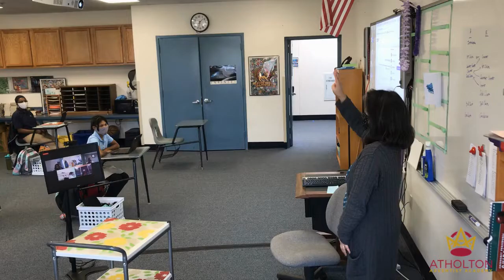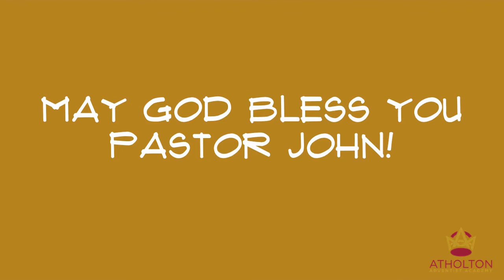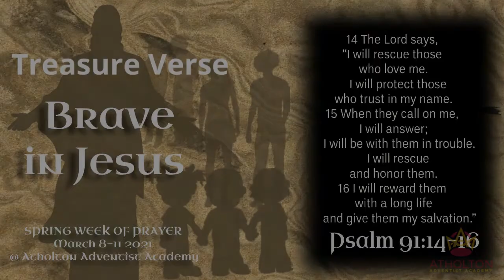Brave In Jesus - Week of Prayer – Mrs. Connie Reynolds – March 11, 2021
Join us for our Spring 2021 Week of Prayer with widely acclaimed storyteller Mrs. Connie Reynolds.

In this final episode she tells us an incredible story about how one missionary's witness to a 5-year old planted a seed that benefited 110,000 people for Jesus!

Special features included a farewell video from all the classrooms for Pr. John.

Atholton Adventist Academy
Columbia, Maryland USA